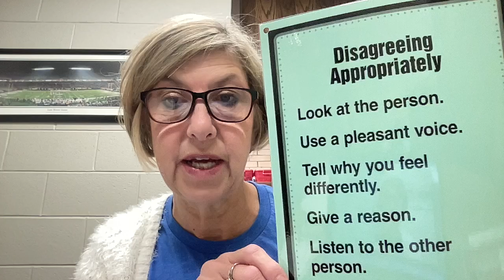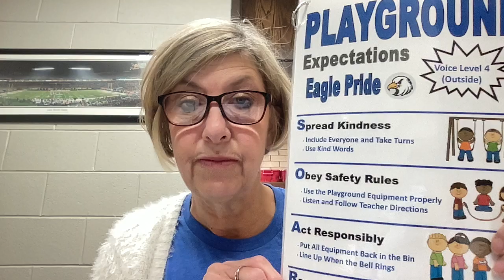Friday, Nov 1, 2024 Morning Announcement Eisenhower Elementary